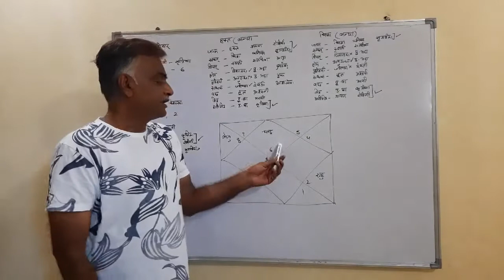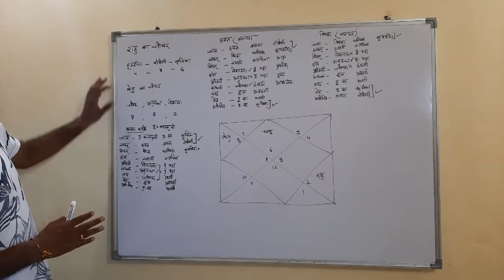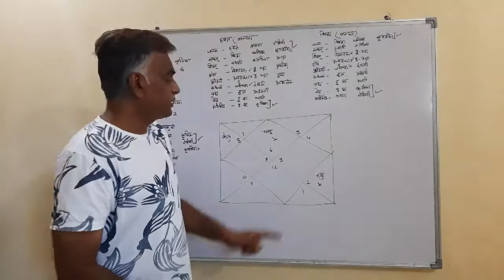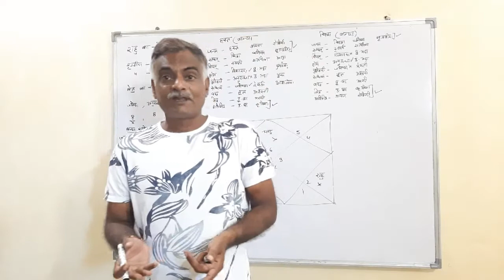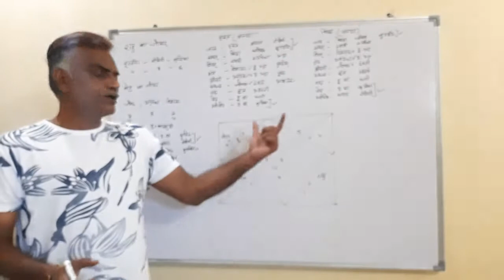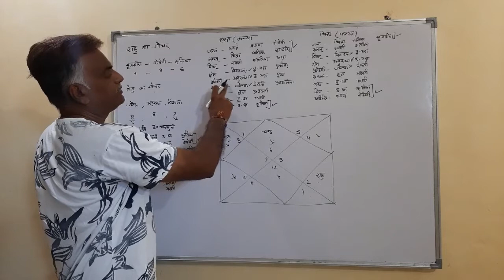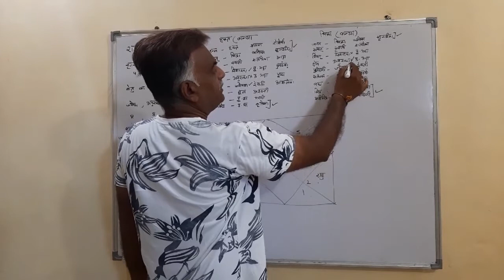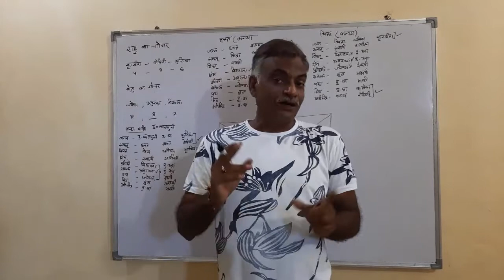कन्या राशि, राहु और केतु का राशि परिवर्तन का फल जन्म नक्षत्र के अनुसार ।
Transit of RAHU and KETU for virgo moon sign, for moon in#. vishaka#,Anuradha,